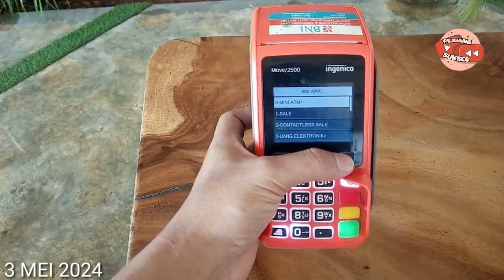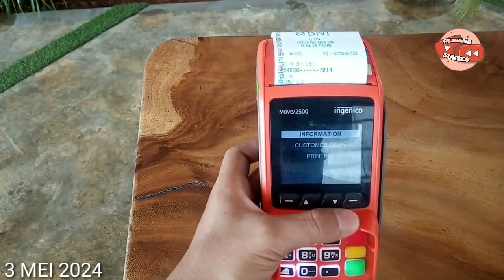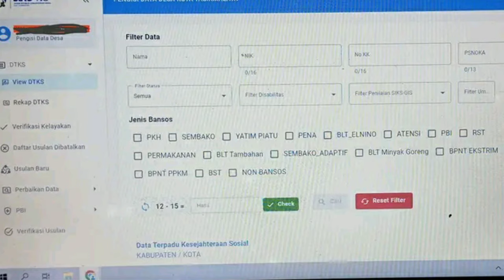CEK SALDO BPNT PKH TAHAP 3 & BLT MITIGASI HARI INI 3 MEI 2024 CAIR DAERAH INI